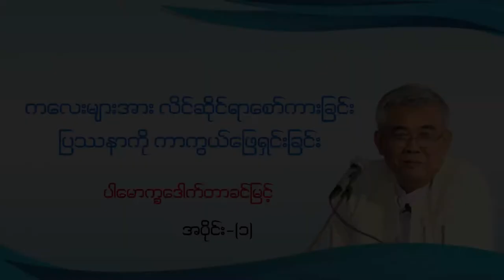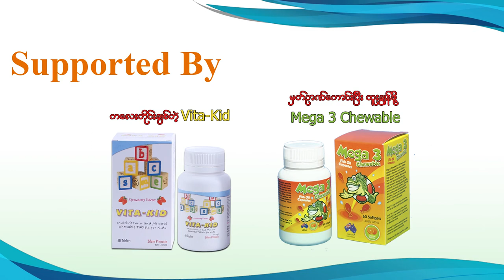Child Abuse ဆိုတာဘာလဲ။ ဘာတွေပါဝင်လဲ။